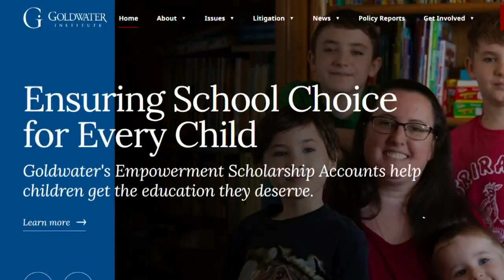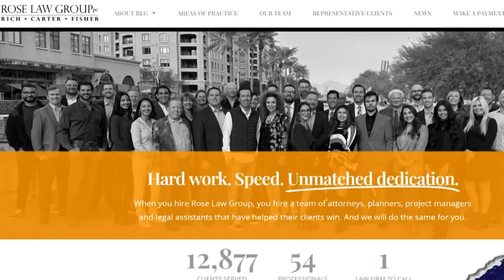New Arizona laws go into effect in 2023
Some laws are causing changes in 2023. We take a look at three of them.